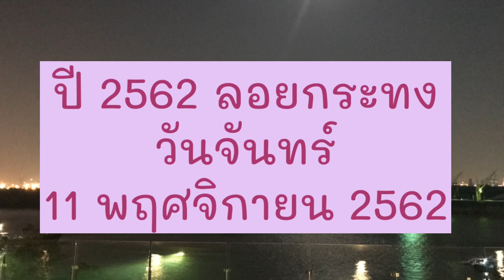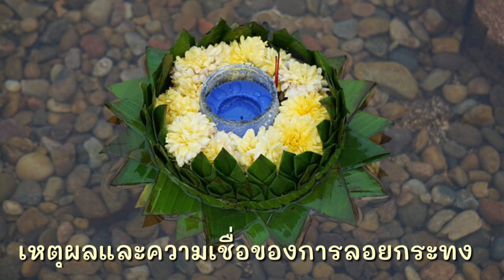วันลอยกระทง 2562 | ลอยกระทงวันไหน | ทำไมต้องลอยกระทง | วันลอยกระทง 62 | ลอยกระทงปีนี้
เครดิตข้อมูล kapook ภาพ pixabay